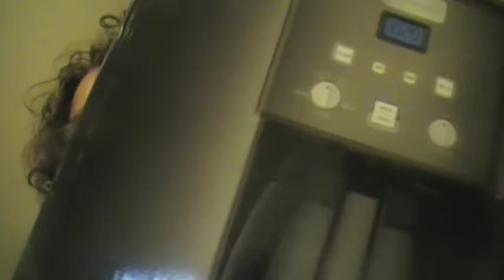SAVERS HAUL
DONNA'S SPOT